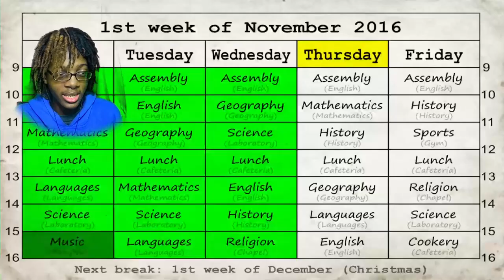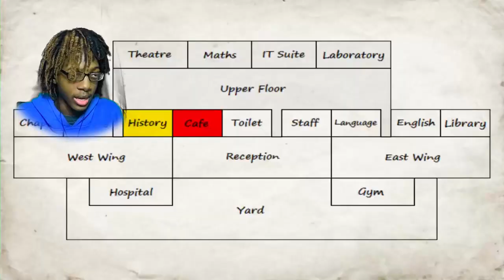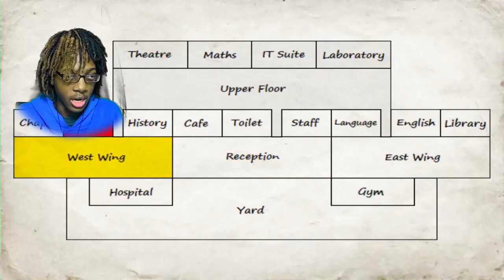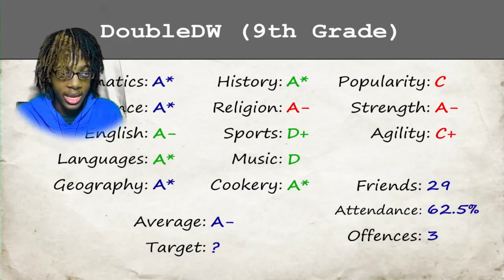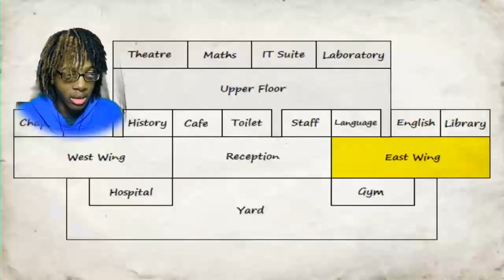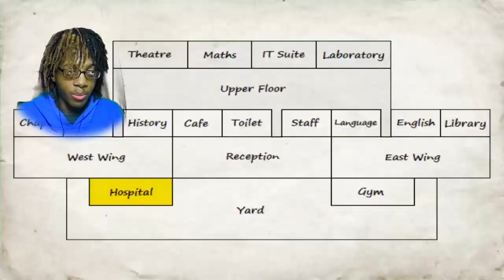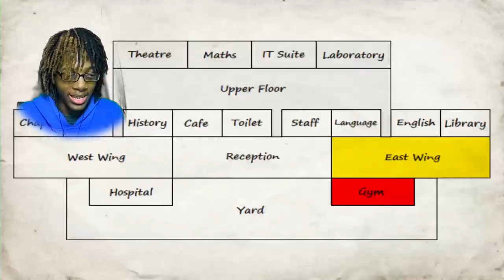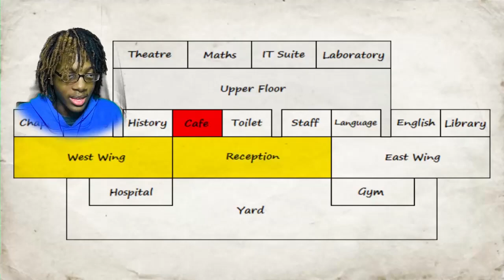These Students Are Different! | School Days (High School Simulator) S2 | #8